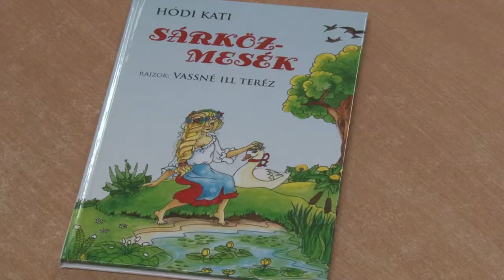Cikádor magazin - Bátaszék 20190812